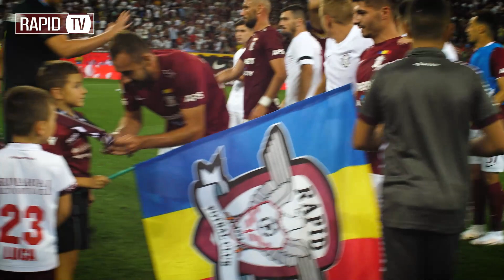Piele de gaina | Finalul meciului Rapid - FCSB